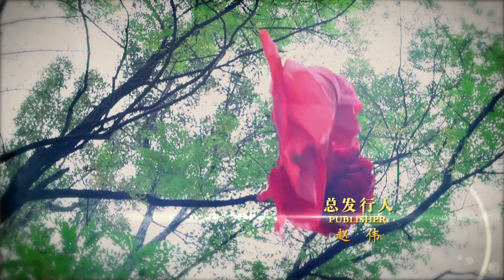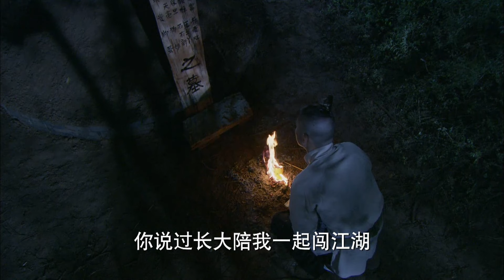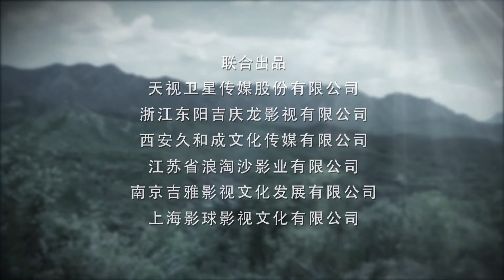【年代战争】《巅峰较量》第30集 ：华北太行山区与毒气部队的终极对决💕猛男必看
猛男劇院 抗日 抗戰 中国电视剧 功夫 武侠 玄幻 中国电视剧2022 Chinese Television Dramas